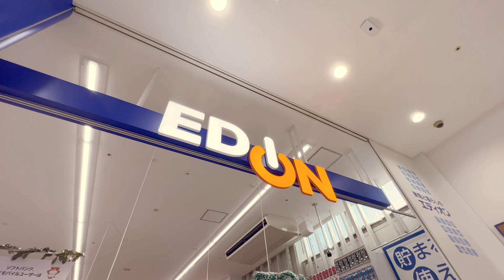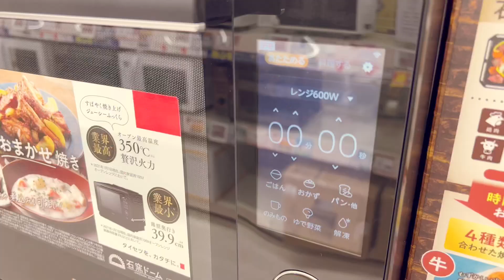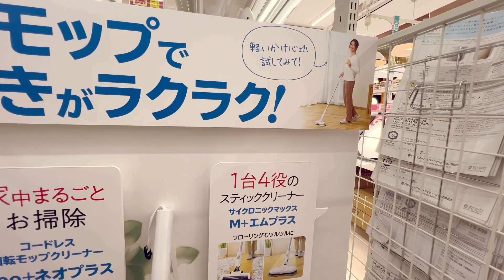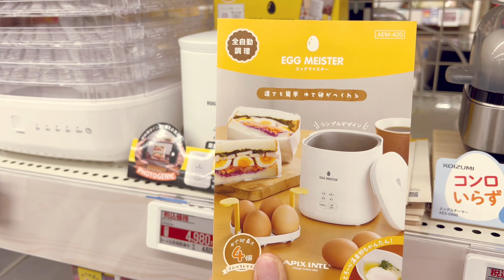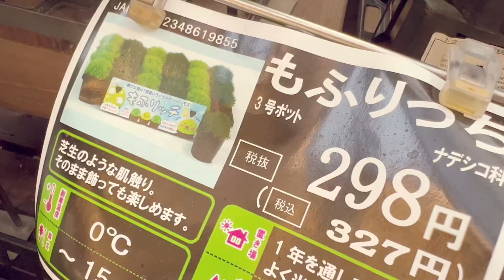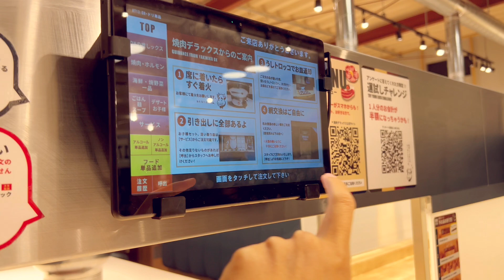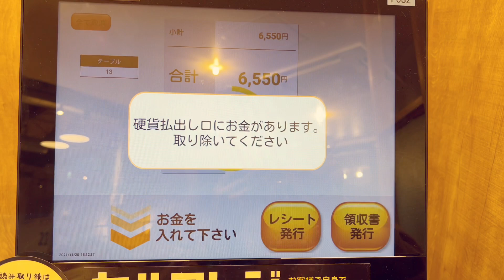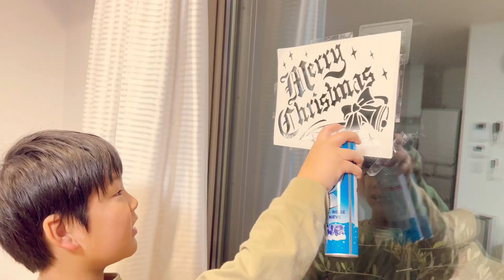ชีวิตในญี่ปุ่น•122 ร้านขายสัตว์เลี้ยง/อัพเดทเครื่องใช้ไฟฟ้าใหม่ๆ/ร้านเนื้อย่างบุฟเฟ่ต์/ต้นคริสต์มาส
ไดอารี่online

Music
LOVING CALIBER feat. JASLYN EDGAR
Christmas Memories

LOVING CALIBER feat. EMMI
Kissing Under The Mistletoe